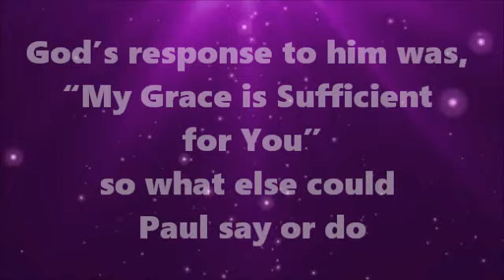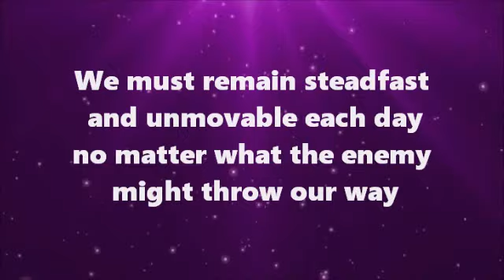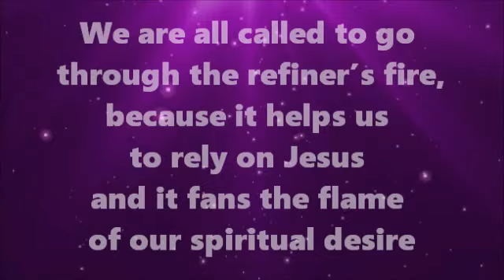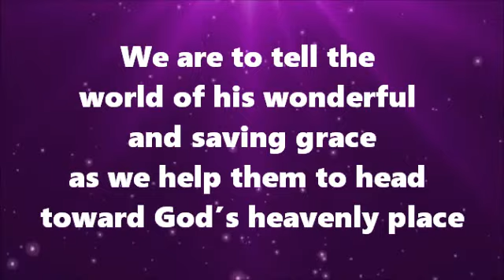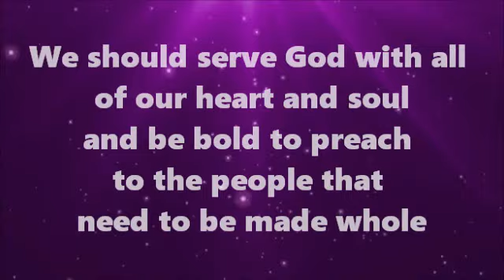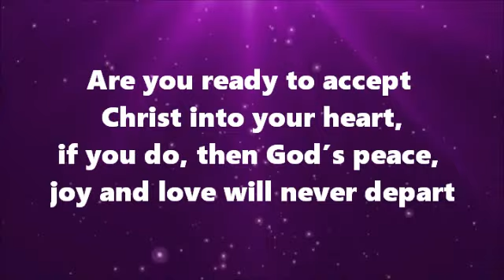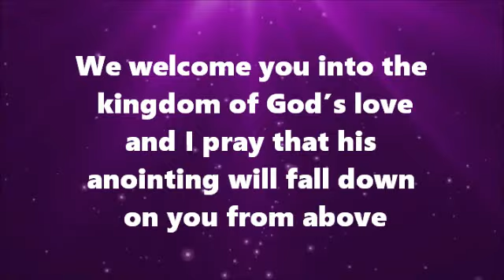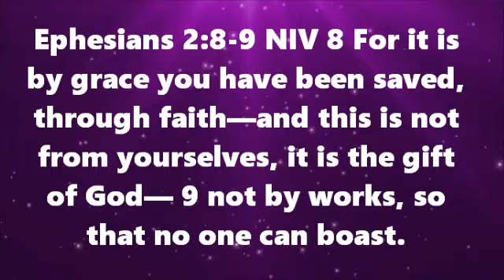God's Grace is Always Sufficient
A poem written by Matthew Hart - Background music is a Piano Medley.